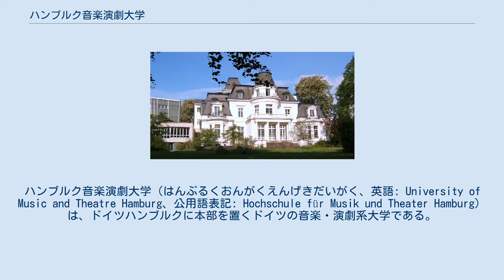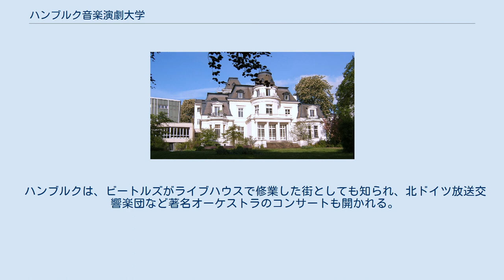ハンブルク音楽演劇大学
ハンブルク音楽演劇大学（はんぶるくおんがくえんげきだいがく、英語: University of Music and Theatre Hamburg、公用語表記: Hochschule für Musik und Theater Hamburg）は、ドイツハンブルクに本部を置くドイツの音楽・演劇系大学である。
1950年に設置された。
 私立の演劇学校をベースに、国立音楽大学として、1950年に設立された。
日本では「ハンブルク音楽大学」とも呼ばれる場合があるが、これは、1967年に「ハンブルク音楽大学」となり、1991年になって現在のハンブルク音楽演劇大学と改名されたことによる。
 学生数750名。
かつてリゲティが作曲科の教授を務めた。
 音楽部門では、教会音楽はもちろん、ジャズ、ポップス、音楽学、作曲、指揮、器楽演奏を、舞台部門では、声楽、演劇、音楽舞台監督とオペラを学ぶことができる。
また、教職課程ではハンブルク国立大学との二重在籍にて音楽教員免許の取得も可能。
その他には音楽療法も学べる。
1884年建築の歴史的建造物を改築して、教室やホールとして使用している。
 ハンブルクは、ビートルズがライブハウスで修業した街としても知られ、北ドイツ放送交響楽団など著名オーケストラのコンサートも開かれる｡